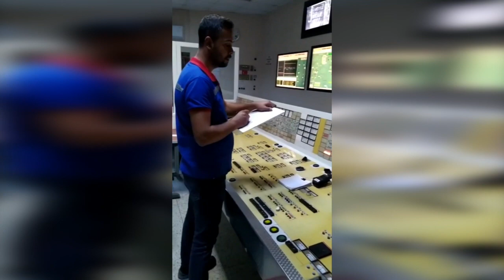Enerji ve maden işçileri haykırıyor: İşimizi, aşımızı kaybetmek istemiyoruz!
Tes İş ve Maden İş Sendikalarının Yatağan Şubesi sosyal medyalarında yayınlanan enerji ve maden işçilerinin videoları, madenlerin kapatılmasını destekleyen kampanya çalışmalarının işçiler üzerinde yarattığı endişe ve kaygıyı gözler önüne serdi. Videolarda işlerini kaybetme endişesi taşımadan ülke ekonomisine katkı sağlamaya devam etmek istedikleri ifade eden işçiler, madenlerin kapatılmasını destekleyen kampanya çalışmalarını yürütenleri ve destekleyenleri samimi bulmadıklarını ve bu suni oluşumların yöre insanının kanaatini temsil etmediğini söyledi.